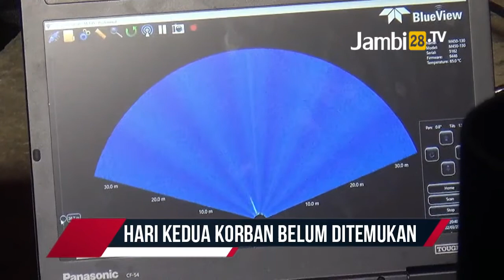Hari Kedua Pencarian, Remaja Tenggelam di Sungai Batanghari Belum Ditemukan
JAMBI28TV, KOTA JAMBI - Hari Kedua Pencarian, Remaja Tenggelam di Sungai Batanghari Belum Ditemukan.

Dikatakan Lutfi selaku Humas Basarnas bahwa pada hari kedua ini pencarian menggunakan tiga metode yaitu, metode penyisiran Sungai Batanghari, pencarian menggunakan alat Sonar Under Water Searching Device sebuah alat yang berguna untuk mencari objek dibawah permukaan air.

Selain itu Basarnas juga menggunakan metode penyelaman Sungai Batanghari bersama anggota Pol Air untuk menyelami titik yang diduga terdapat korban tenggelam, Miko. Pada saat proses penyelaman tersebut, Basarnas dan Pol. Air hanya menemukan sebuah kayu.

Tambah Lutfi, pada hari kedua ini sedikit mengalami kendala pada arus air Sungai Batanghari yang cukup deras dan cuaca yang panas.

Hingga pukul dua siang, pencarian korban belum juga ditemukan. Basarnas mengatakan bahwa mereka bersama Pol. Air akan berusaha semaksimal mungkin untuk mencari korban tenggelam.